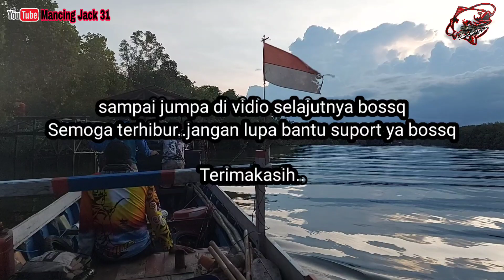BARU MANCING SETENGAH HARI || SUDAH KEHABISAN UMPAN || IKANNYA LAHAP MAKAN ( 09.01.2021 )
Assalamulaikum sobat mancing semoga kita selalu diberikan kesehatan sekeluarga,vidio kali vidio lanjutan di spott tenggelam yang dimana saya dan teman2 baru setengah hari sudah kehabisan umpan karna ikannya lahap banget makannya yg rencana mau mancing sampe malam tidak jadi dikarenakan umpan sudah tidak ada lagi. Semoga terhibur sobat mancing dengan full strike. Jngan lupa dukung terus channel ini#MANCING2021#FULLSTRIKE